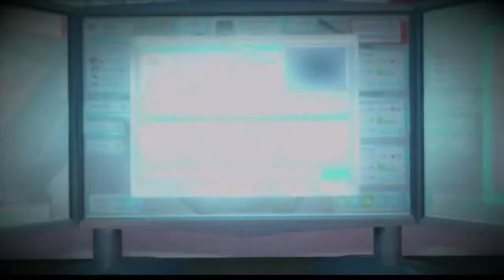Becoming a Pro Gamer - YOUTUBERS LIFE